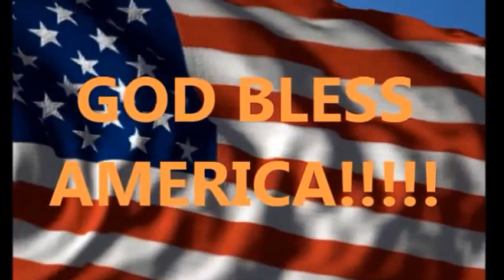Expedition Everest Ride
You'll find this awesome ride at Animal Kingdom in Orlando. If you haven't been, go. It's an awesome park.